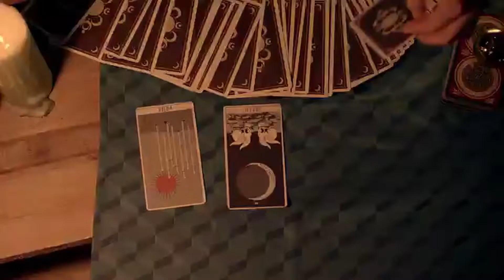Monsta X & EXO: Shoot Out / Sign Mashup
The quality of the Monsta X video isn't that great and I really don't know why - can't change that now either ofc
I just thought these two would sound kind of nice together, so you guys can be the judges. I'm trying to be more aware of the mix and the volume output, because I think it was a little off on some of my previous ones
Gotta bring back the old classic E-X-O, nicked from Damage. Spot the cherry bomb and playboy samples if u can

Samples used:
Monsta X: Shoot Out
EXO: Sign

Additional samples:
EXO: Playboy
EXO: Damage
NCT 127: Cherry Bomb